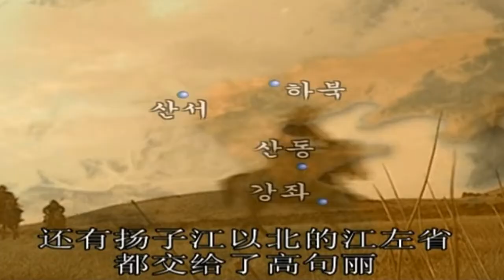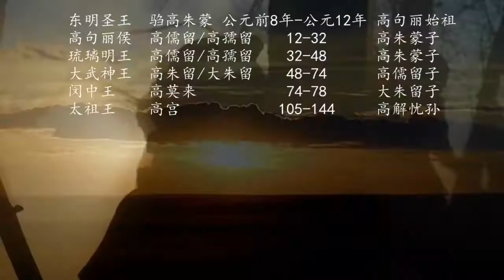朝鲜的前世今生(八) -- 李世民的眼是怎么瞎的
隋炀帝三征高句丽导致大量中原士兵死亡，为了羞辱大隋，高句丽把隋朝阵亡将士的尸骨堆起来，修建成京观。唐太宗李世民上台后，派人毁掉京观，把中原将士的尸骨收殓埋葬。本来高句丽可以通过这件事，进一步弥合与大唐的关系，消除双方仇恨。但是高句丽荣留王显然脑袋进水了，他开始修建长城来抵抗大唐。